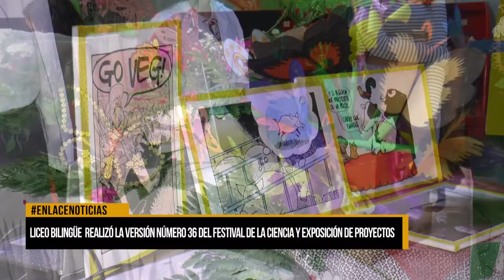Liceo bilingüe realizó la versión número 36 del festival de la ciencia y exposición de proyectos